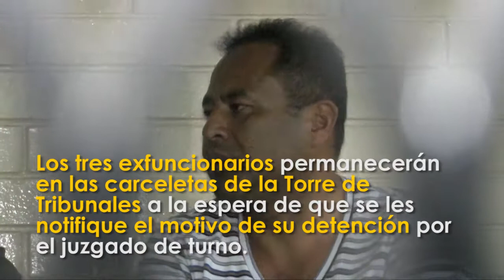Capturan a Carlos Rodas y otros exfuncionario de la Secretaría de Bienestar Social SBS